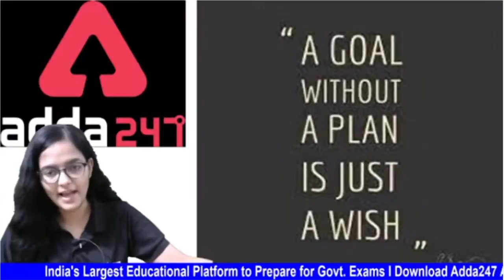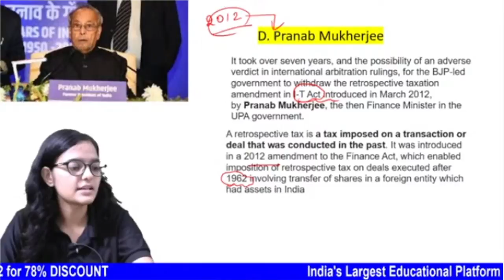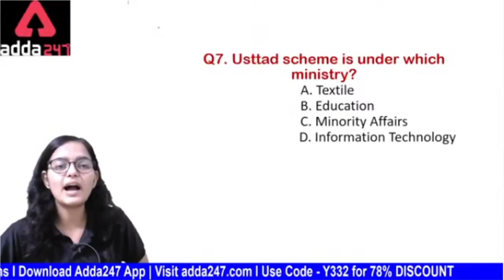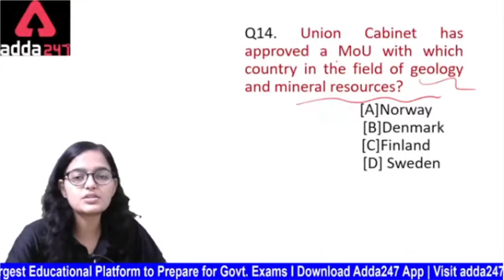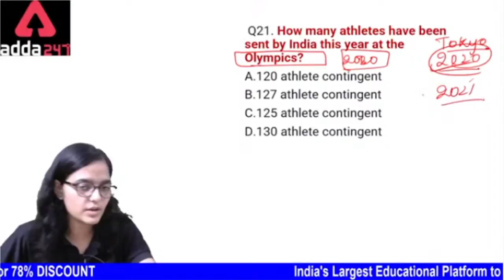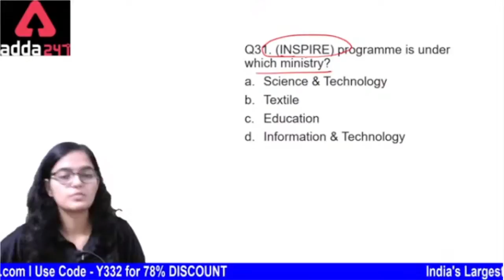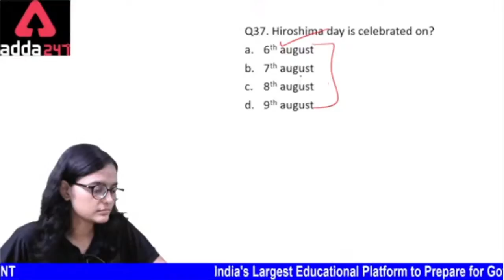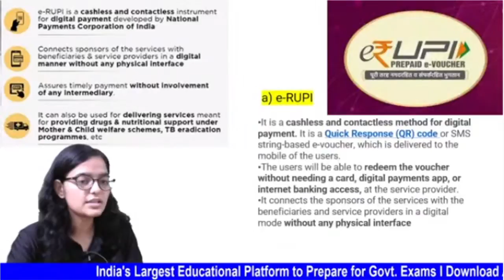9th August Current Affairs | Daily Current Affairs | DFCCIL/SSC JE & All JE Exam Current Affairs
9th August Current Affairs | Daily Current Affairs | DFCCIL/SSC JE & All JE Exam Current Affairs

Important Links:-
Engineers Adda Live Classes Schedule:-
Civil + Mechanical Common Topic -        7:00PM
Mechanical Engineering Class -              8:00 PM
Civil Engineering   Engineering class       6:00 PM
Electrical  & Electronics Engineering        9:00 PM
Daily Job Update                                      11:00 AM